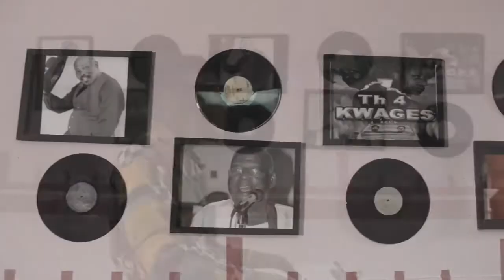Kofi Kinaata Time No Dey [Official Video]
High Grade Family artiste, Kofi Kinaata has finally released the official video for his single titled Time No Dey.Kindly download mp4 Kofi Kinaata – Time No Dey and enjoy the visuals below.